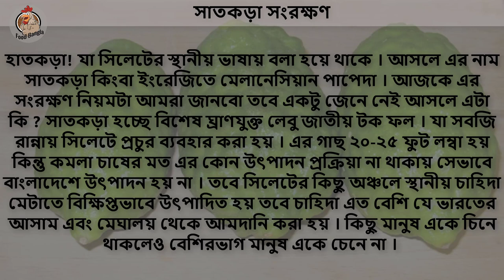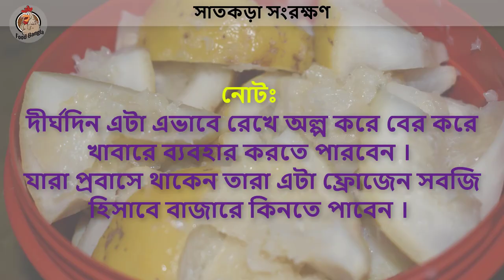How to Storage Satkara | সাতকড়া সংরক্ষণ করার প্রক্রিয়া জেনে নিন | Cooking Tips | Food Bangla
In this video, I will show you how to storage satkara/sathkora. Don't miss this video.